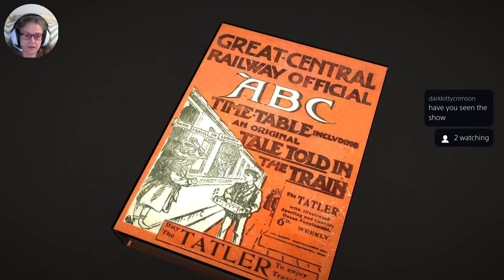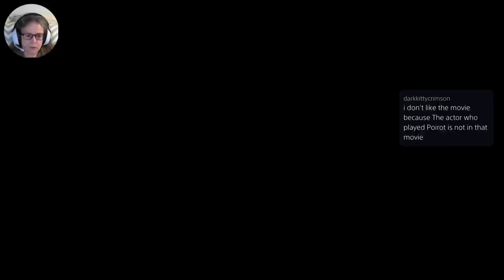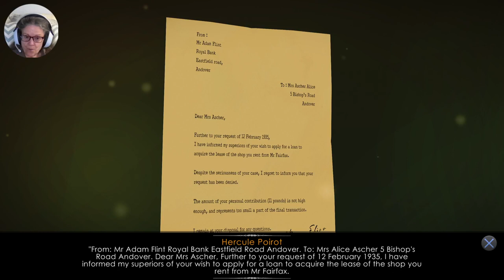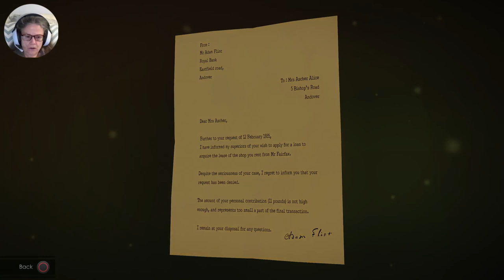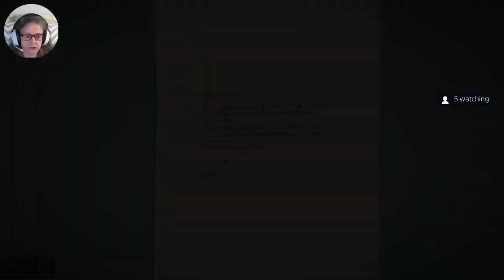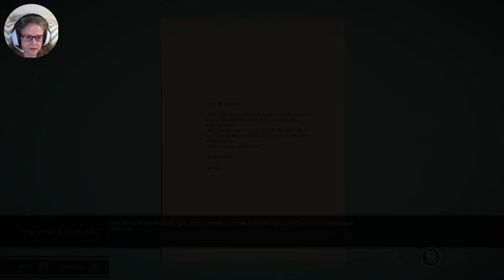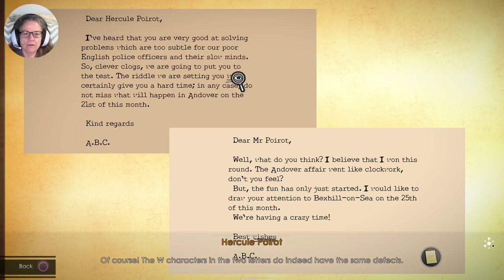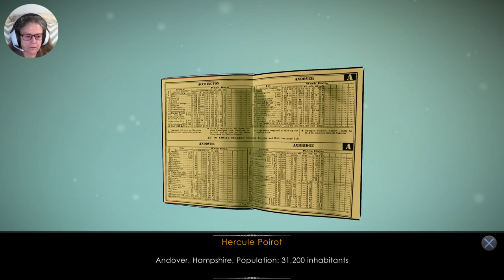Agatha Christie - The ABC Murders #1 - Let's Play!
Where I learn that in spite of having read hundreds of murder mysteries, I'm not a great detective!  We worked our way through the "A" murder.  Love the art style of this little game.